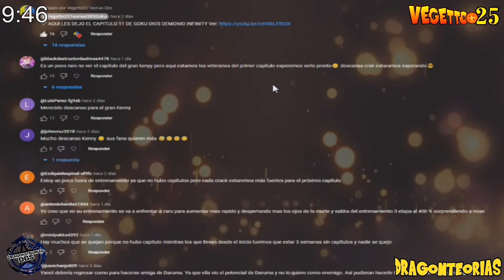Dragon Ball Super 2: "New Saga 2025" - THE FATHER OF BEERUS IS BORN VS GOKU ULTRA INSTINCT !!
El Padre de Bills, The father of Beerus the most powerful god of destruction, Goku Infinity Ultimate Super Saiyan, (Super Saiyan to Super Saiyan Rainbow), Evolution of Goku (Super Saiyan 1 to Super Saiyan 100) Super Saiyan Infinity Goku is Born, ''Saga 2024'' Capitulo 1, ''Saga 2024'' El Saiyajin Más Poderoso De Todos! GOKU OZARU AL NIVEL DE LOS ANGELES, Sub English!! , Goku Infinity, The Movie 2024, Nueva Saga 2024, Next Saga 2024.

✔️This Thumbnail is NOT for reuse.